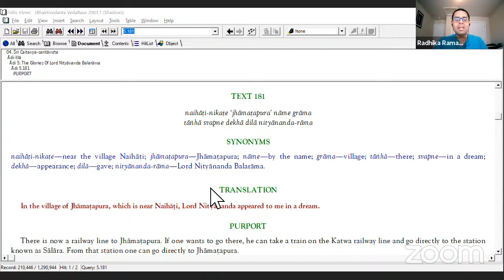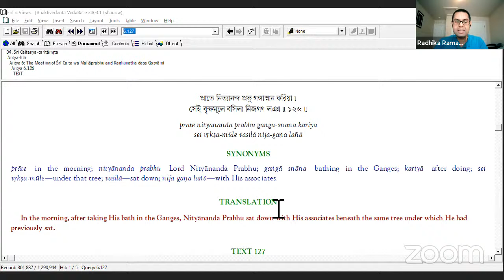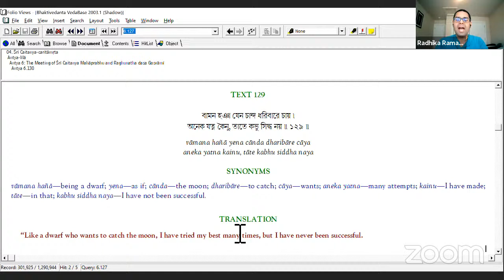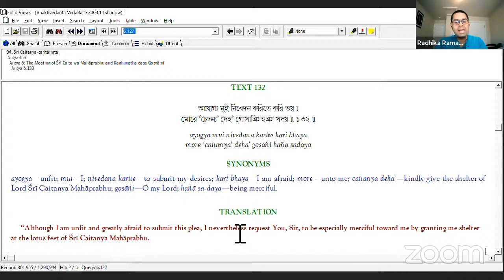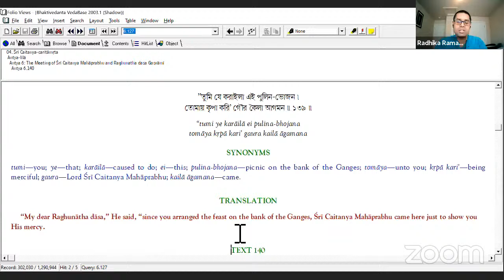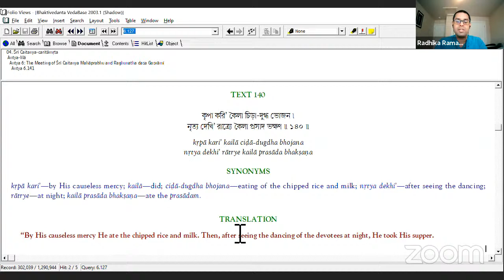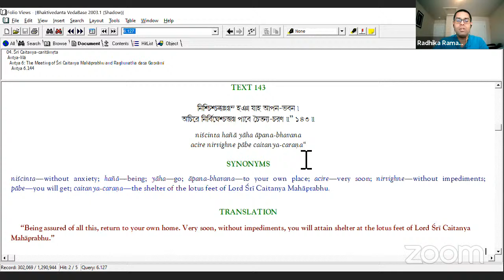Nityananda Trayodashi Special Lecture by HG Radhika Raman Das